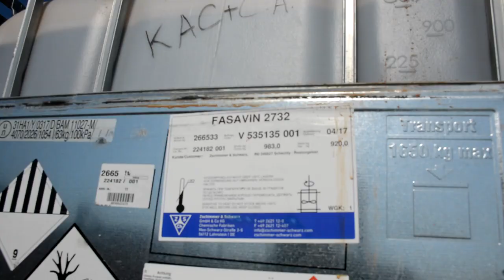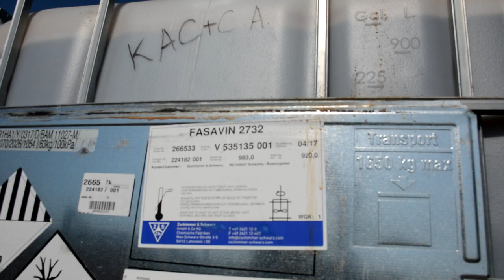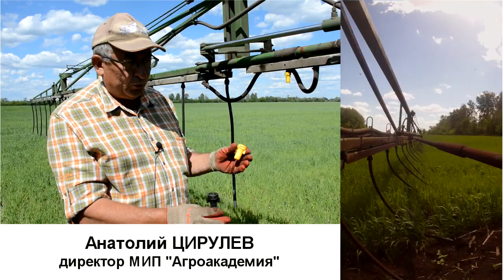День поля КАС. Первые шаги по внедрению КАС в производство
ФГБОУ ВО Самарская ГСХА АО «Евротехника» и ПАО «КуйбышевАзот» представляют...
Применение КАС: как снизить затраты и повысить эффективность растениеводства.
Первые шаги. Логистика, внесение удобрений на разные культуры...
Подготовлено в рамках проведения Дня поля на базе Самарской ГСХА